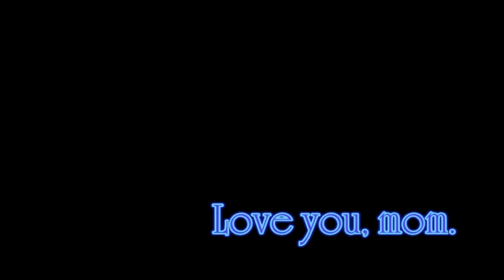Margaret Carriere (1936 - 2020)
RIP Mom. Love you and miss you, always.